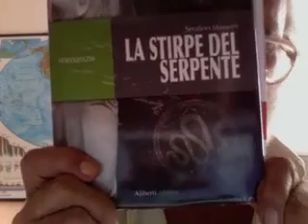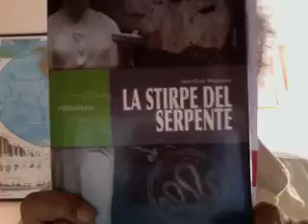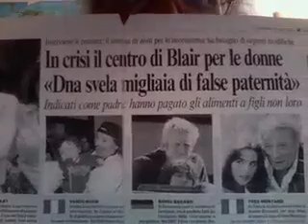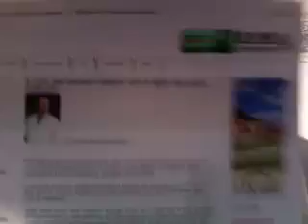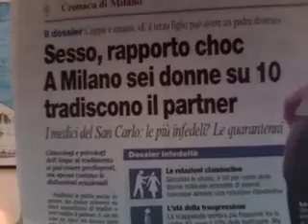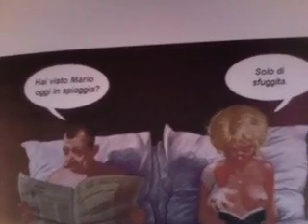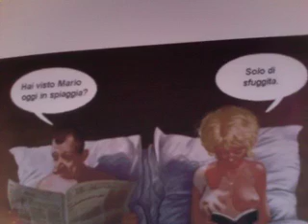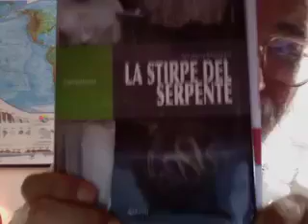Le donne in Patriarcato.mov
La condizione della donna in Patriarcato la induce al tradimento del partner